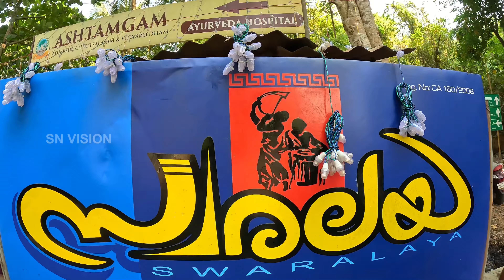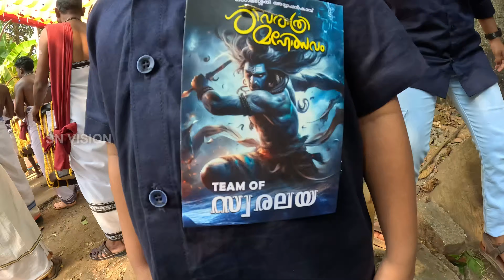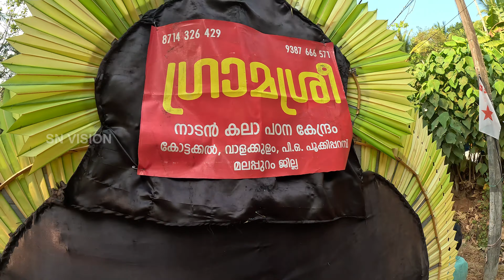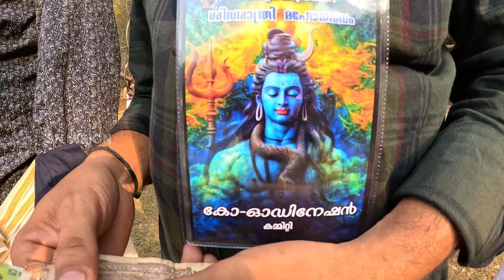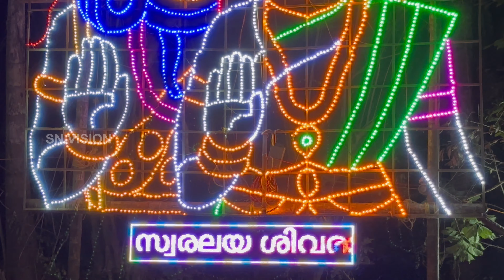നാഗലശ്ശേരി അയ്യപ്പൻകാവ് ശിവരാത്രി മഹോത്സവം | Santhosh Nagalassery